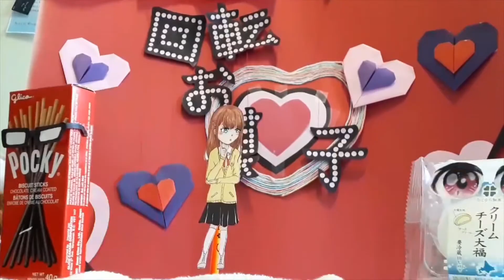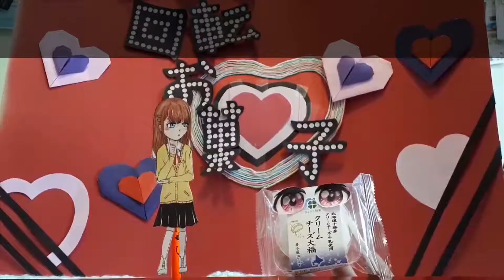Dating Show: Snacks Edition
Author: Rachel Wen